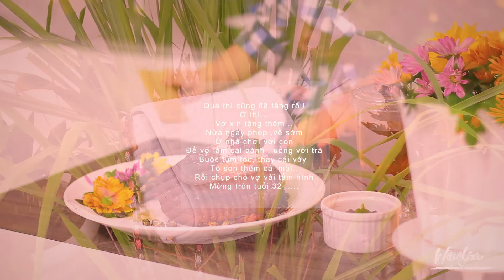VLOG#06 HAPPY BIRTHDAY TO ME 32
Quà thì cũng đã tặng rồi!
Ơ thì...
Vợ xin tặng thêm...
Nửa ngày phép ,về sớm
Ở nhà chơi với con
Để vợ làm cái bánh , uống với trà
Buộc túm tóc, thay cái váy
Tô son thêm cái môi..
Rồi chụp cho vợ vài tấm hình
Mừng tròn tuổi 32 ...